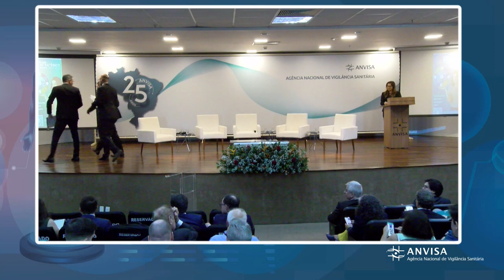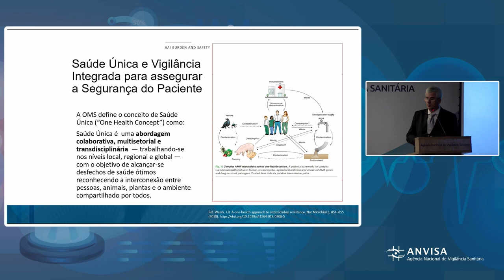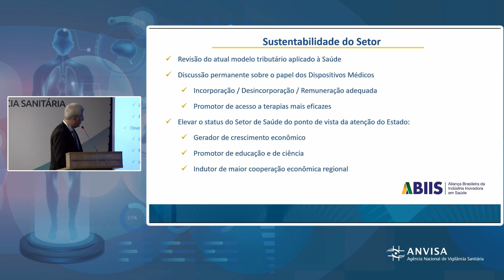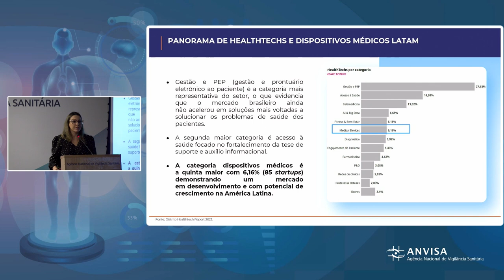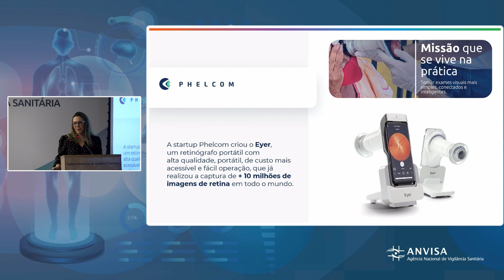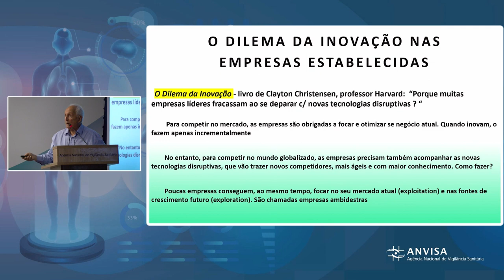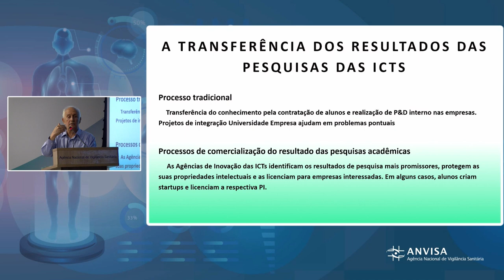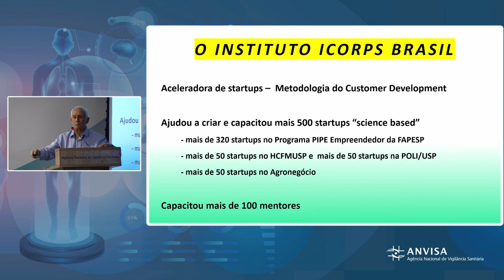Seminário Avanços Tecnológicos em Dispositivos Médicos - manhã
9h – 9h40 - Abertura

9h40 - 9h55 – Palestra: “O futuro dos dispositivos médicos” – Carlos Eduardo Gouvêa (Aliança Brasileira da Indústria Inovadora em Saúde – Abiis)

9h55 - 10h10 – Palestra: “Fortalecimento do Complexo industrial de Dispositivos Médicos” – Ruy Baumer (Associação Brasileira da Indústria de Dispositivos Médicos – Abimo)

10h10 - 10h40 – Palestra: “Inovação e desenvolvimento de dispositivos médicos” – Dra. Camila Hernandes (Eretz.bio/Hospital Israelita Albert Einstein)

10h40 - 11h20 – Palestra: “Importância das start-ups” – Dr. Flávio Grynspan (Instituto Icorps Brasil)

11h20 - 11h50 – Debate